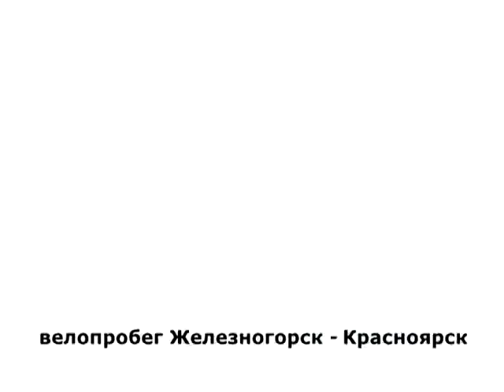А вы поддерживаете Сердцекилометры?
Участники всероссийского велопробега "Россия без сирот" поддерживают "Сердцекилометры" в Красноярском крае!